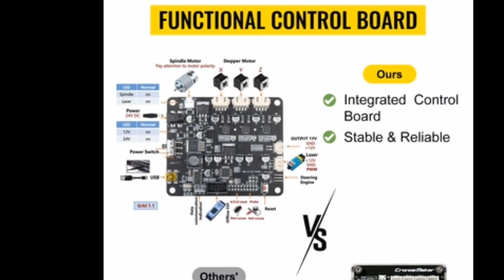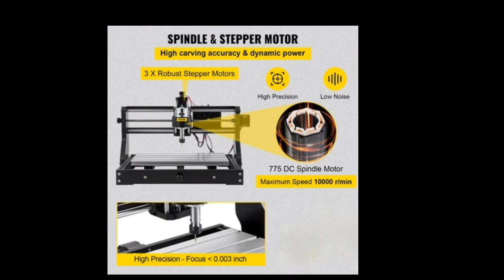VEVOR CNC 3018 Pro Mini Laser Engraving Machine: The Ultimate DIY Engraving and Cutting Solution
The VEVOR CNC 3018 Pro Mini Laser Engraving Machine is the ultimate solution for anyone looking for a high-quality and versatile DIY engraving and cutting machine. With its 3-axis control system, offline controller, and GRBL control, this machine can handle a variety of materials including wood, PCB, and more. The compact size makes it perfect for small workshops and hobbyists. Whether you're a professional looking for a reliable engraving solution or a DIY enthusiast looking for a new project, the VEVOR CNC 3018 Pro Mini Laser Engraving Machine is the perfect choice.